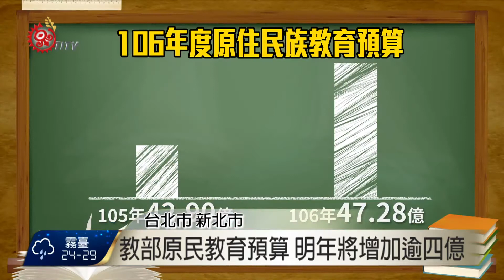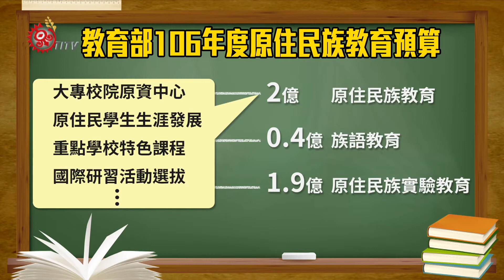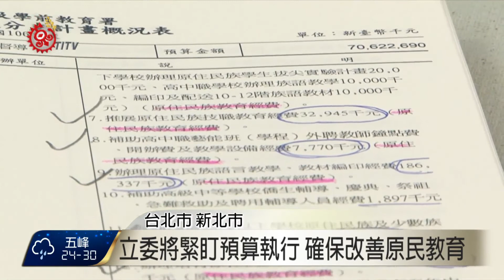教部原民教育預算 明年將增加4.38億 2016-10-21 TITV 原視新聞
原住民族教育預算，明年將增加4億多元！依據原住民族教育法第9條規定，中央政府應寬列預算，專款辦理原住民族教育，其中比率合計不得少於教育部預算總額的1.9%。

由於教育部106年度預算，相較105年度增加0.5%，整體核算下來，106年教育部原住民族教育預算，將會比今年增加4.38億元，其中1.9億元，教育部將規劃運用在原住民族實驗教育。

教育部表示，4.38億元將分別針對三大項目來支應，其中2億元將補助大專校院原資中心 、原住民學生生涯發展、重點學校特色課程、國際研習活動選拔等項目，另外4千萬元推動族語教育，包括高中職族語課程、族語師資培育、各族族語課程發展。

1.9億元要來發展原住民族實驗教育。

106年度原住民族教育經費增加，能否確實改善原住民族教育現況，立委高金素梅認為端看這47.28億元，是否全數投入在原住民族教育。

高金素梅針對教育部106年度原住民族教育預算編列，仍有一些細部款項並非屬於原住民族教育範圍，會繼續監督相關預算執行，讓原住民族教育經費真正落實在每個關鍵細節，改善原住民族教育環境。